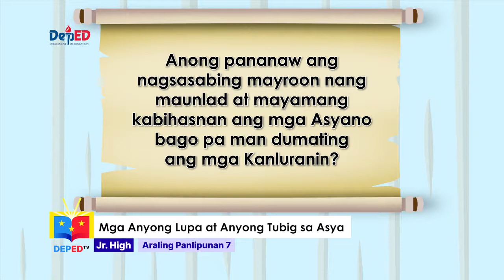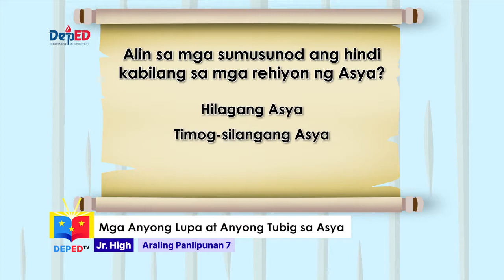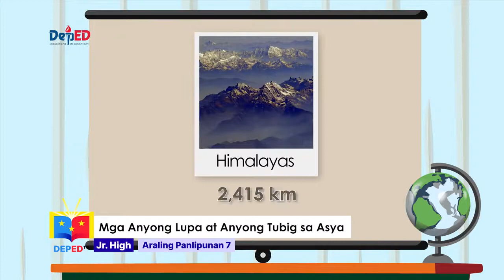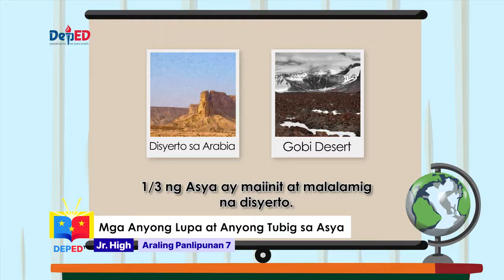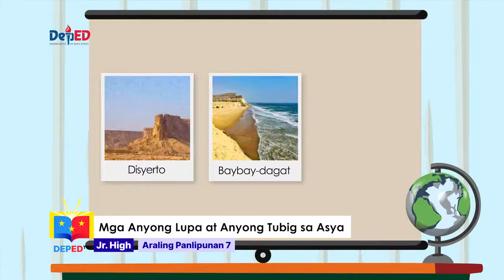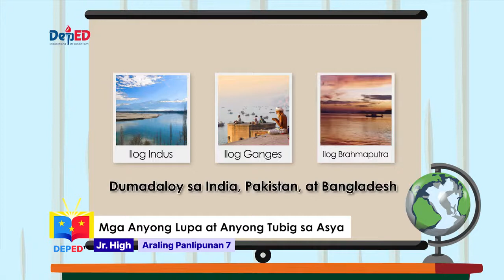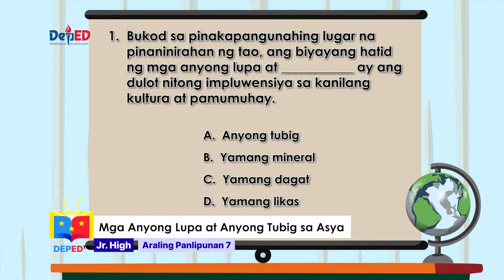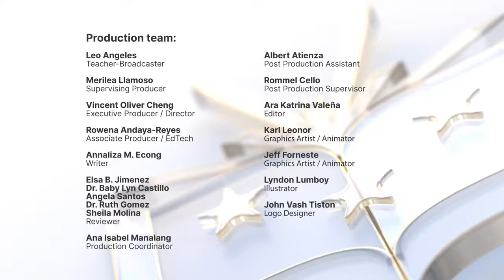Grade 7 AP Q1 Ep3 Mga Anyong Lupa at Anyong Tubig sa Asya